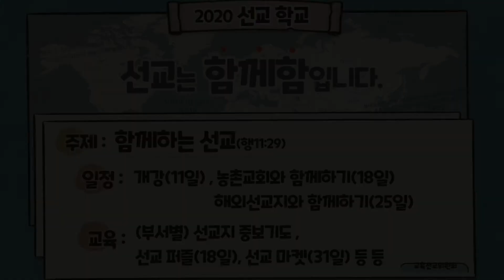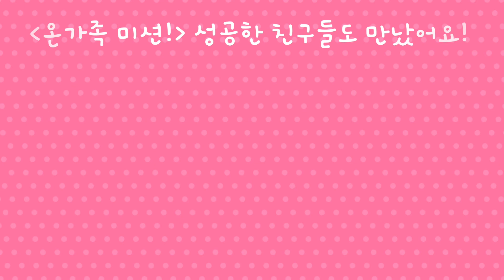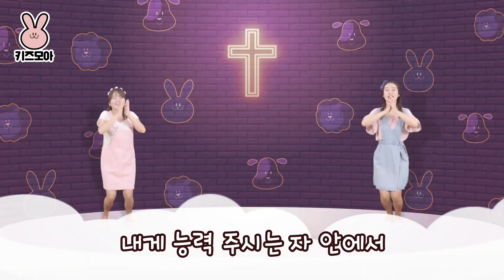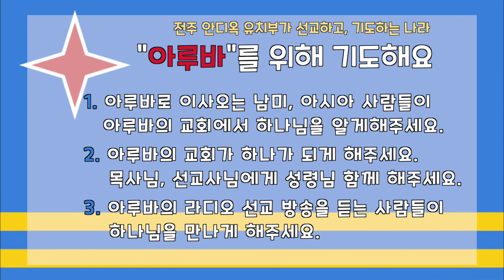전주안디옥교회 유치부 영상예배(20.10.11)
[2020 선교학교]
찬양 : 박가은 선생님, 김유내 선생님, 오경미 선생님
기도 : 이효승 선생님
말씀 : 김민정 목사님
말씀 제목 : 선교는 함께하는 것이에요.
   * 본문 : 사도행전 11장 29절